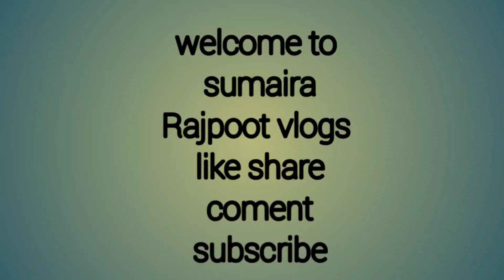shadiyon wala zarda ab ghar me pakayen|My new vlog|sumairarajpootvlogs